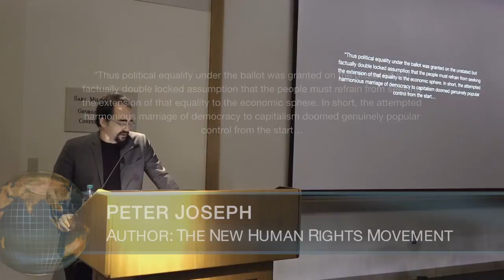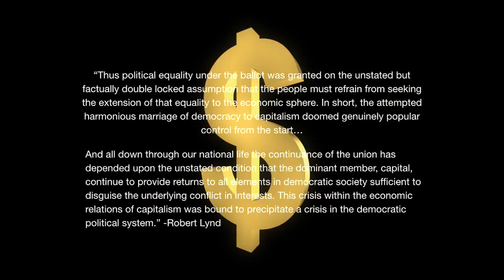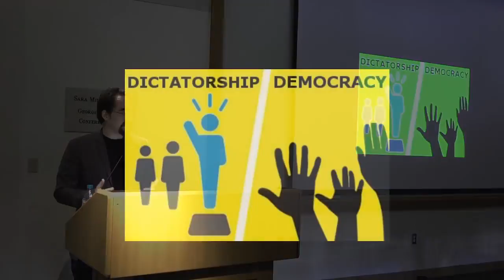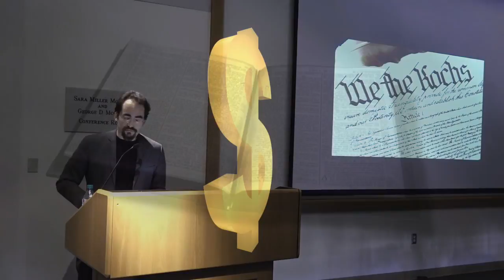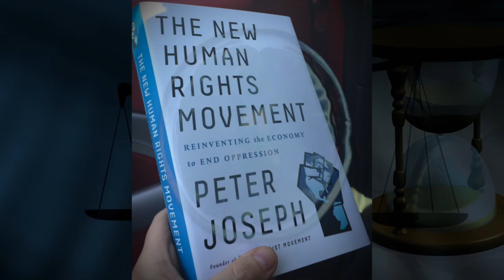21st Century Incompatibility #3 - "Democracy" itself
Peter Joseph, Author: The New Human Rights Movement - breaks down the third 21st Century market incompatibility - laying bare why the imposed monetary-market construct is no longer a viable or legitimate system of creating and reinforcing positive public health and habitat management, on this planet, in this day and age.

Learn the inner logic of recovery from this value-system disorder
now faced by all Peoples on Earth @

"The system is clinically insane."
~ Dr. John McMurtry,
Author: The Cancer  Stage of Capitalism: from Crisis to Cure.